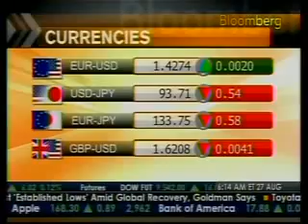500 bank failures by the end of 2010 - Wilbur Ross on Bloomberg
Interview and discussion with Wilbur Ross of the W.L. Ross & Co. He says he sees 500 banks failures by the end of 2010. (Bloomberg News)